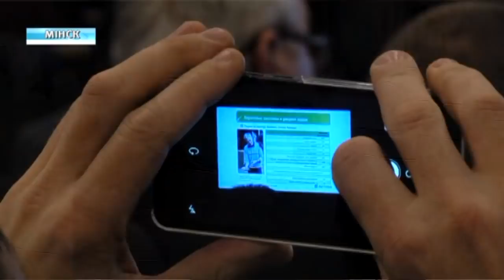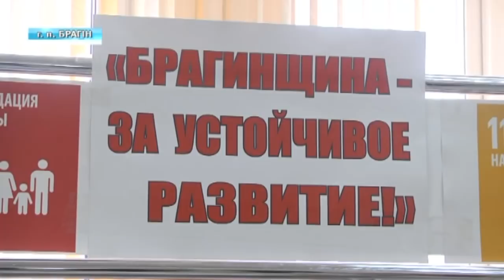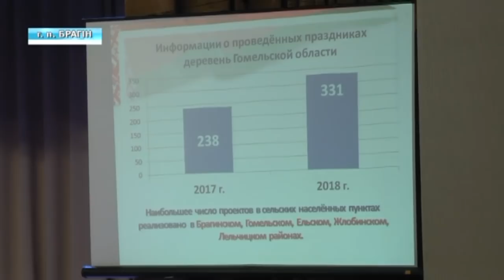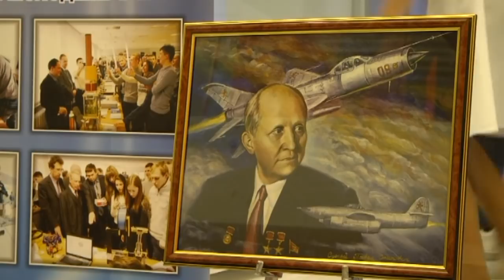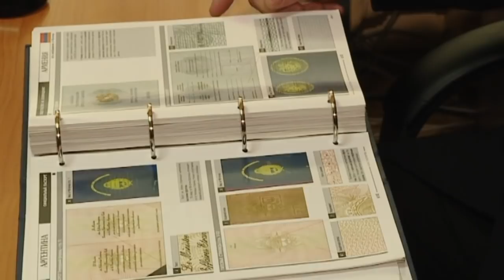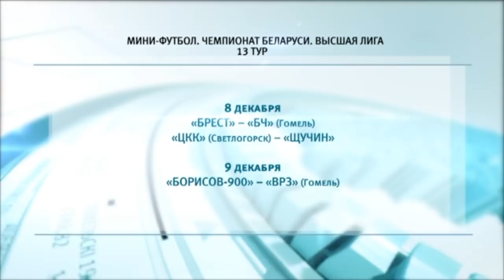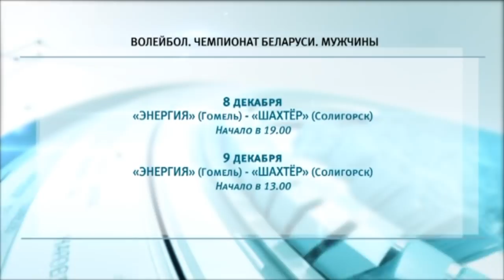07 12 2018 НОВОСТИ